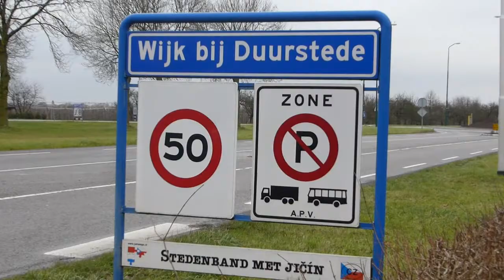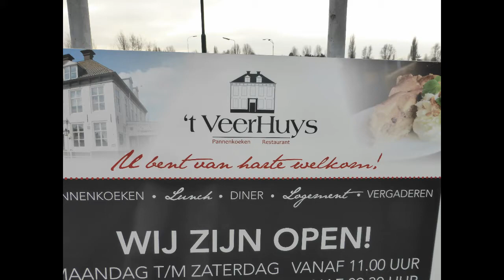wandelroute van Wijk bij Duurstede naar Beusichem op een grijze zondagochtend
Een grijze zondagochtend, je kan een boek lezen, in bed blijven of gewoon lekker een stuk lopen en genieten van je omgeving.